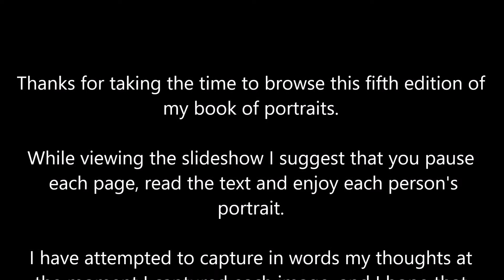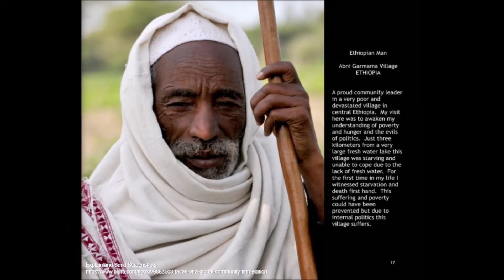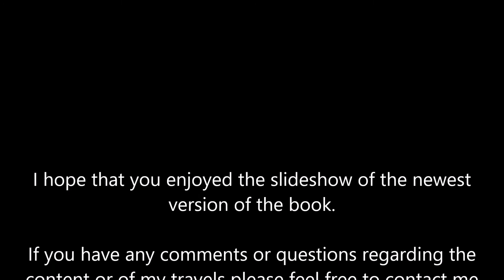Faces of a Global Community Fifth Edition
The newest version of my photos of people from around the globe.  This version has many new faces along with most of the ones from previous versions.